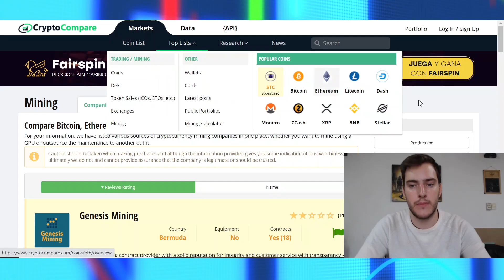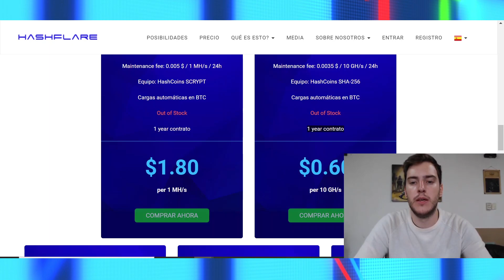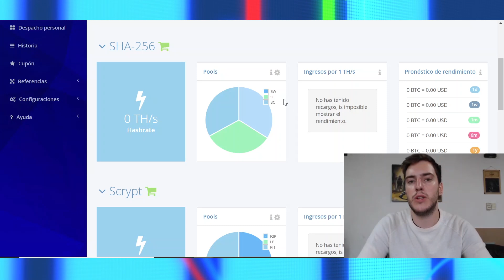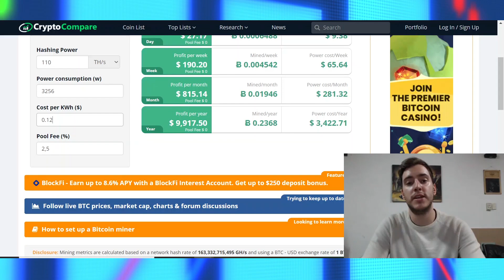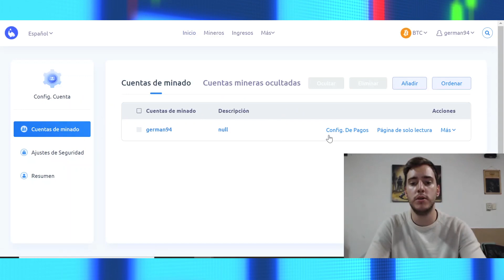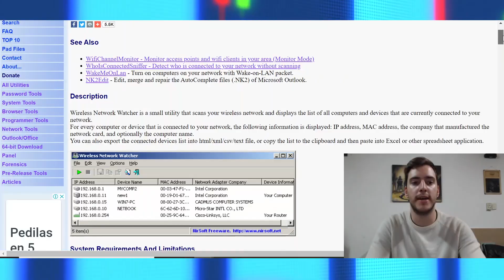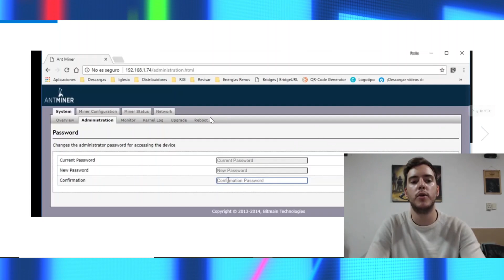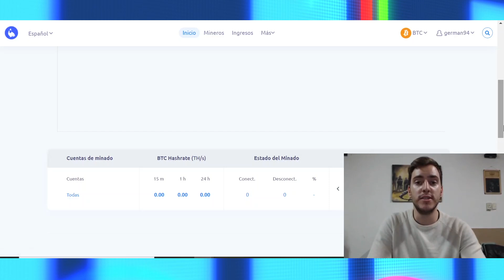🧐 ¿Qué es la CRIPTOMINERIA? (Parte 2) - Cripto en tu idioma - Episodio 4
Segunda parte de la serie sobre Criptominería de la mano de Germán Malnero.